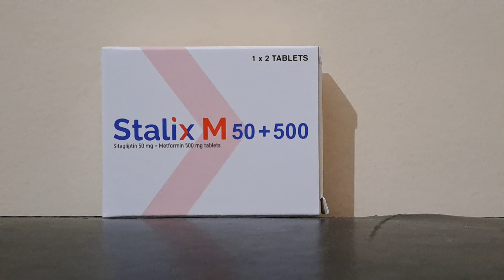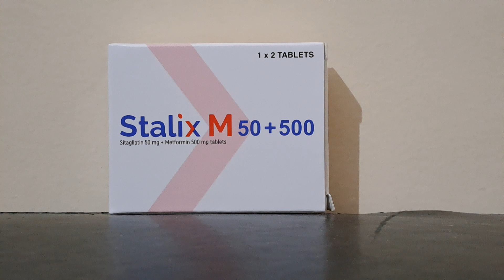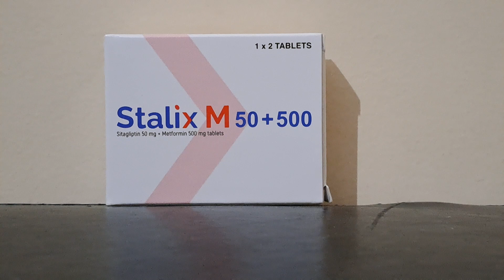Stalix M 50 + 500 mg tablet ! (Sitagliptin 50 mg + Metformin 500 mg ) Hindi review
Stalix M 50 + 500 mg tablet ! (Sitagliptin 50 mg + Metformin 500 mg )

All information in our you tube channel

cover topic

1 Classification and Mechanism of Action
2 Indication
3 costing
4 dosing

All information in our channel

kindly note 📝
kisi bhi medicine ko self medication ka suggestion nhi diya jaata hai Aap apne dr ke suggestion per hi dawa k proyog kare thanku so much for Watching 👀 ❤️

support ❤️